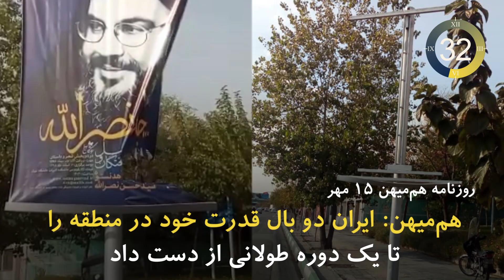خامنه‌ای یک سال بعد از طوفان الاقصی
خامنه‌ای یک‌سال پس از طوفان الاقصی
محمد جواد لاریجانی: لبنان اونجوری شد غزه اونجوری شد...چیزی که نمیتونستی چرا بلند کردی؟ چرا ما تشویق کردیم فلسطینیان لقمه‌ای که بزرگ‌تر از دهانشان بود بگیرن که اینجوری توش بمونن

یک‌سال پس از طوفان‌الاقصی، طوفان سراپای سیاست غلط خامنه‌ای را درهم پیچیده است
به‌طوریکه در داخل انتقادات را علیه این سیاست برانگیخته است

روزنامه شرق: عملیات طوفان ‌الاقصی را باید یک خطای راهبردی دانست. اگرچه حماس زنده است، اما حیاتش نباتی است
روزنامه هم‌میهن: ایران دو بال قدرت خود در منطقه را تا یک دوره طولانی از دست داد

غرب هم ناگزیر به ضرورت مقابله با «سرمار» جنگ‌افروزی در تهران اذعان می‌کند
جوزپ بورل، رئیس سیاست خارجه اتحادیه اروپا: در داخل لبنان دولت دیگری وجود دارد که حزب الله است و به شدت به رژیم ایران وابسته است
کامالا هریس: رژیم ایران بزرگ‌ترین دشمن آمریکاست که دست درخون آمریکاییان دارد

آیا شکست استراتژی خامنه‌ای در غزه فضا را برای گسترش اعتراضات مردم در داخل باز نخواهد کرد؟

سؤال: چرا شکست راهبرد خامنه‌ای در خارج، باعث تقویت اعتراضات مردمی در داخل می‌شود؟
الف) به‌دلیل شکستن هیمنه خامنه‌ای
ب) به‌دلیل از دست دادن دو قدرت بازدارندگی‌اش
ج) سیاست خارجی و داخلی ربطی به هم ندارند
د)‌ در برابر دشمن مردم با نظام متحد هستند